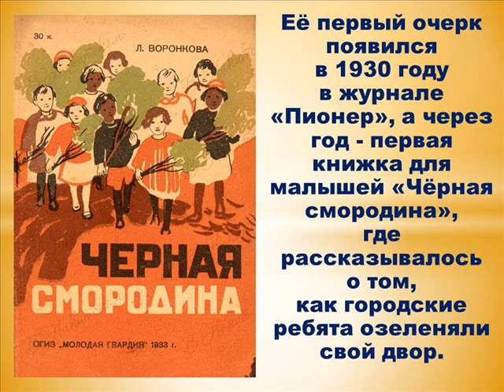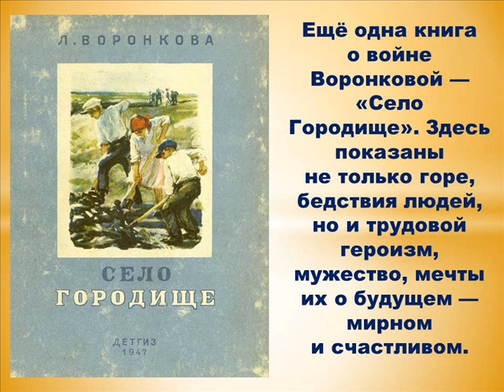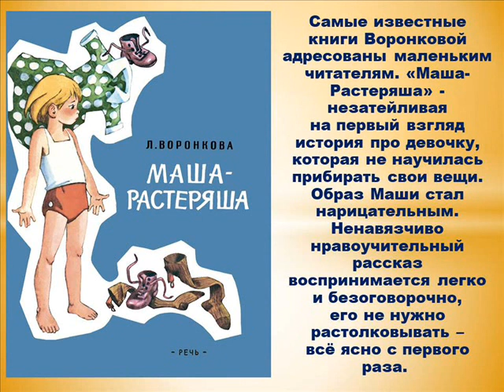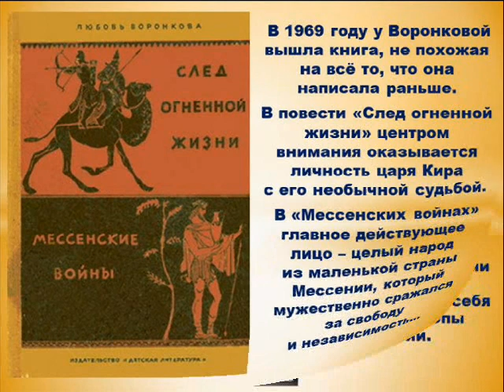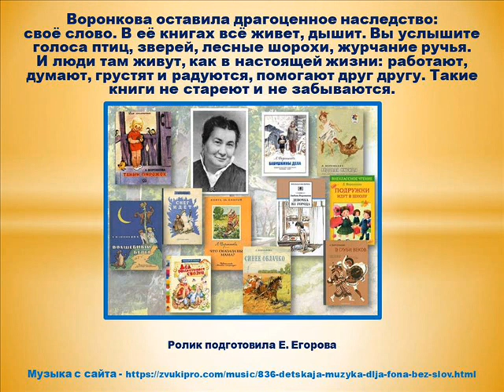Воронкова 115 лет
МИР ДЕТСТВА ЛЮБОВИ ВОРОНКОВОЙ
17 сентября исполняется 115 лет со дня рождения Любови Федоровны Воронковой (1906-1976), русской писательницы.
Главное творческое достижение Воронковой – проза для детей младшего и среднего школьного возраста, выходившая в 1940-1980-х гг.
Самые светлые чувства оставляют ее известные произведения для детей, с которыми мы предлагаем вам познакомиться в видеоролике «Мир детства Любови Воронковой».
Е.Г. Егорова, Заволжская городская библиотека